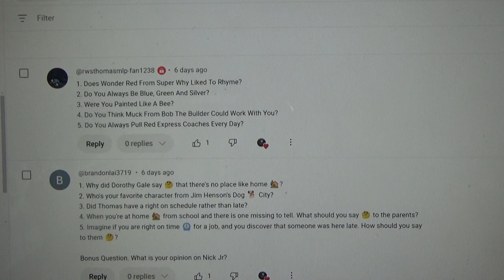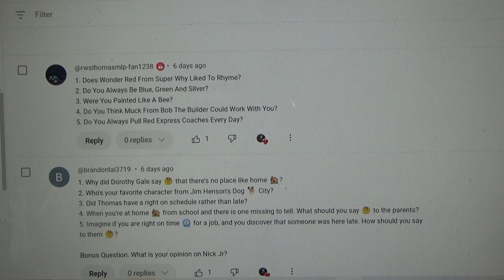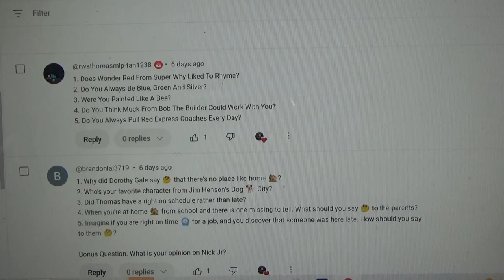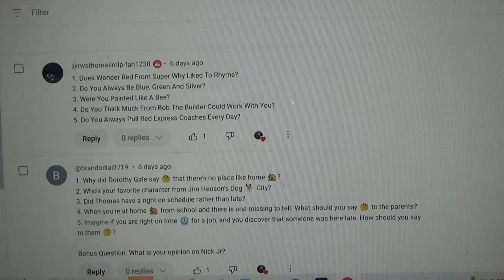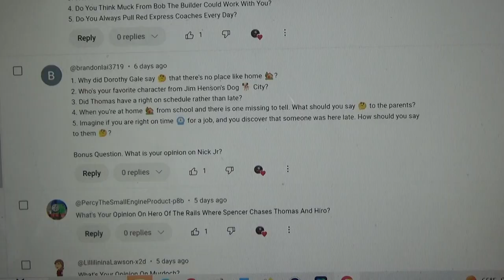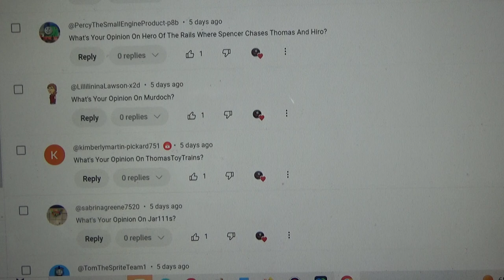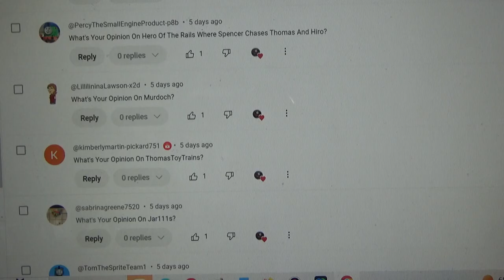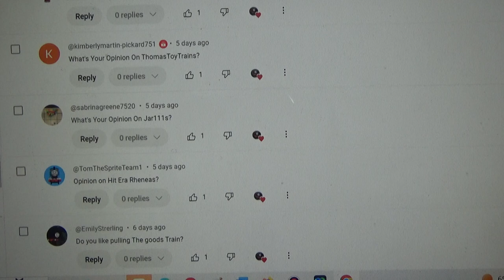Ask James The Steam Team Episode 18